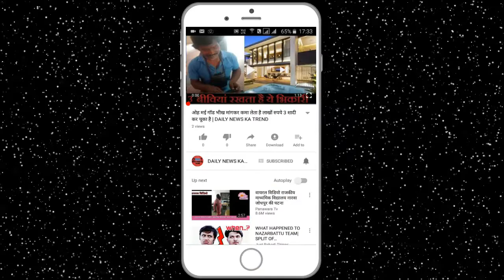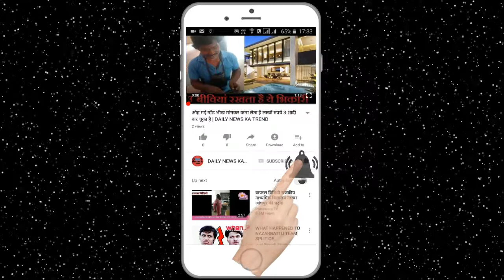नेपाल में पीरियड के दौरान लड़कियों को दिया जाता है भयानक दर्द || DAILY NEWS KA TREND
In some parts of Nepal, women are removed from their own homes in the days of Period. Local people believe that if women stay in homes in the Periods then something inauspicious or somebody's death can also happen. A report in the past week has revealed that a 21-year-old woman was taken out of the house because of her pregnancy, where she died. In the days of Period, women are said to be out of homes. Married women have to stay outside for a day in Periods, while unmarried women are kept out of homes for nearly a week. A woman died during Chaupadi practice. According to the local official, it is believed that he died due to suffocation, because he had set himself on fire to warm himself and that the smoke filled the cottage with the fire, legally this system has been banned and There is also a provision for punishment on execution. Despite this, it is still considered in many areas today.